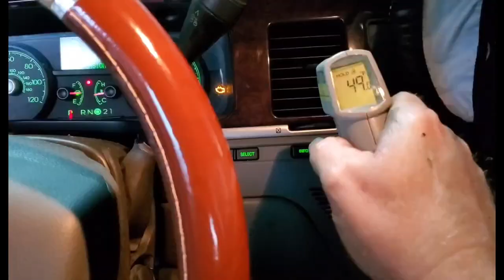Cutting paper towel in a band saw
Bandsaw cuts paper towel roll